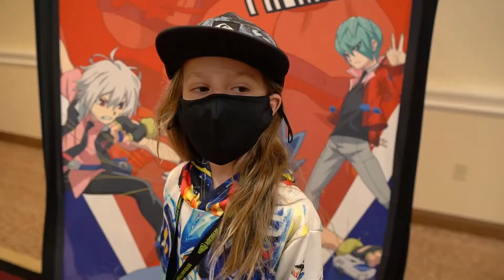Florida Beyblade Premier: Journey to The Top (Recap)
Journey to The Top was our first out of 3 beyblade tournaments leading to our Beyblade Summer Games in June 19, 2021.

This tournament was a very exciting one with over 40 players where 20 of them were first time players. Welcome!

Join our next tournaments and gear up with the latest releases

FLORIDA'S BEYBLADE PREMIER is the host and organizer of the biggest and most competitive beyblade tournaments in Florida. Here is where the WBO highest ranked bladers bring their finest performances in a fun and competitive environment.

Think you can rip it or first time attending a tournament? This is your chance to make history and be awesome!